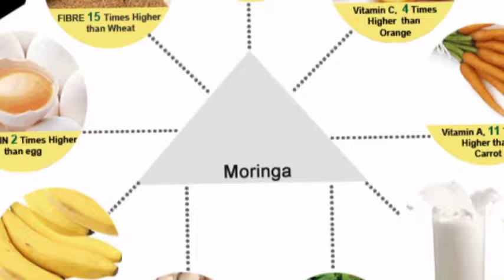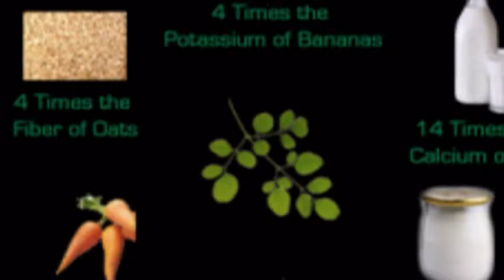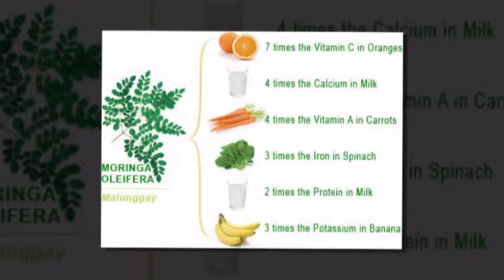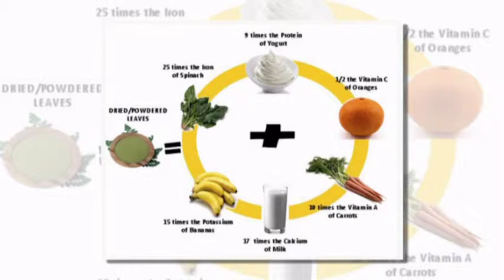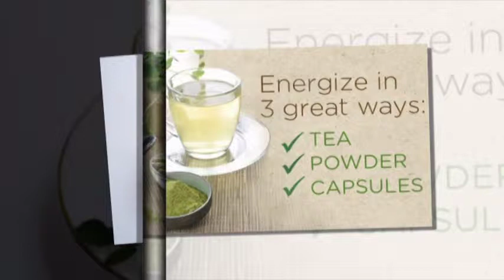Bán Hạt Giống,Bột,Cây Giống Cây Chùm ngây (Moringa)